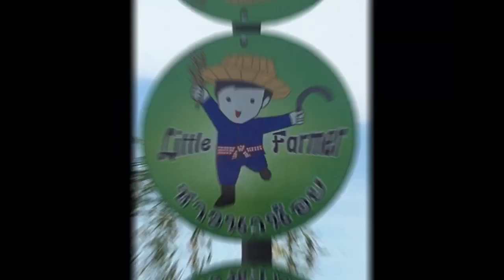มาชิม ต้มซี่โครงหมูใบชะมวง สูตร อาจารย์กวาง. ชาวนาน้อย.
อร่อยมากๆๆ

Mr.Morgan Rock Never Die